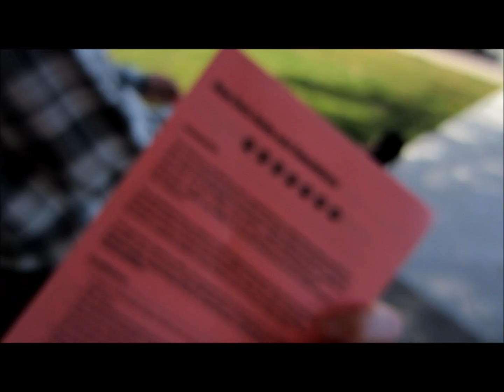Vlogtober: 31 Days of Halloween-Day 5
Vlogtober is where I vlog every day for the month of October. My theme is 31 days of Halloween. Enjoy!